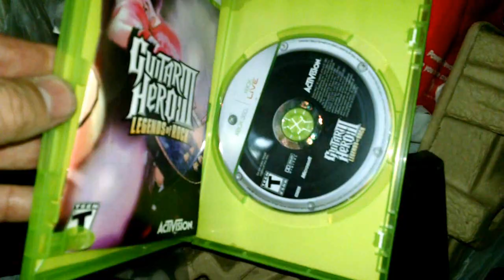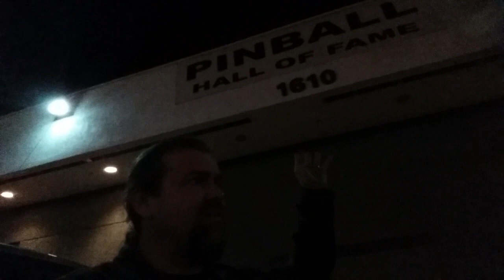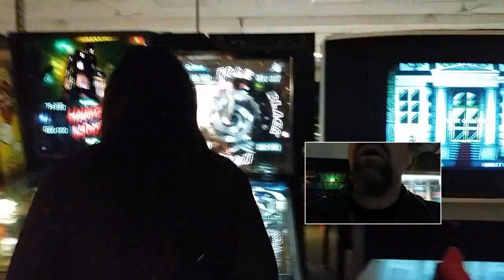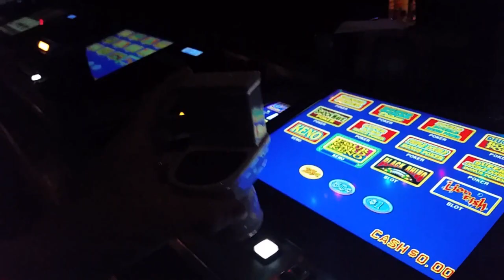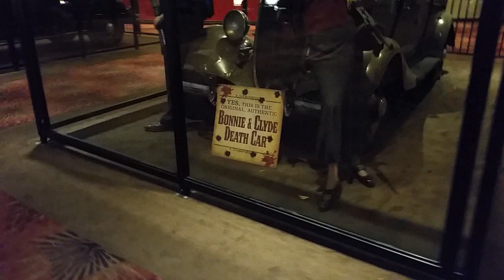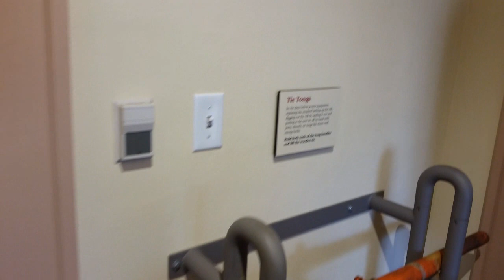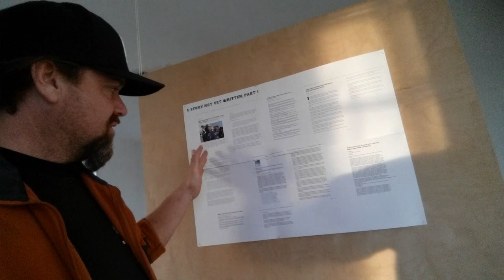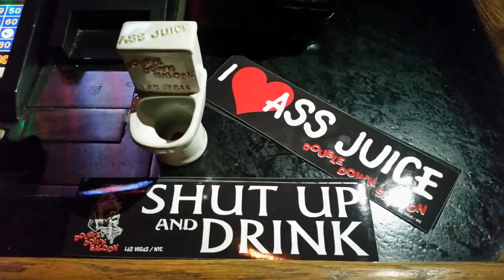VEGAS AGAIN?!?!?!?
Yes!  I went back to Las Vegas with the Cinestalker, Fluffy Gamer and my bro Ryan the K Ripple.  We drank till the sun came up and saw some really interesting places.  Oh yeah, we found some video games too.
Be sure to watch Cinestalker and Fluffy Gamers Vegas videos to see a bunch of stuff that I didnt get on camera.